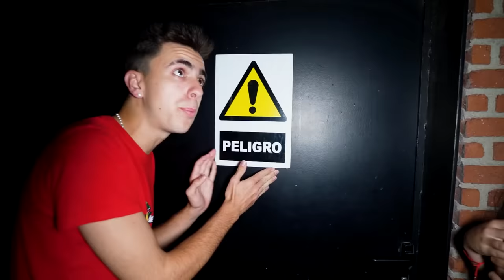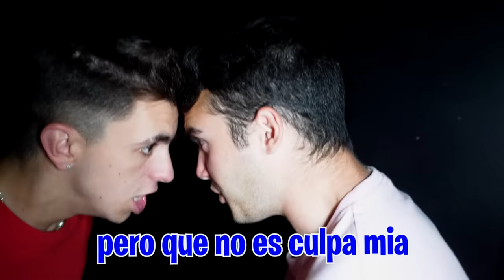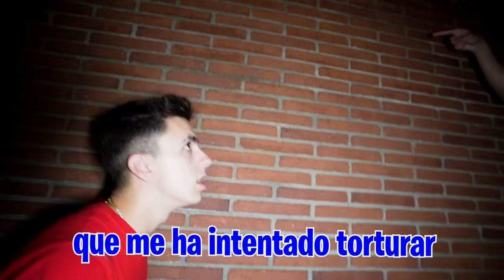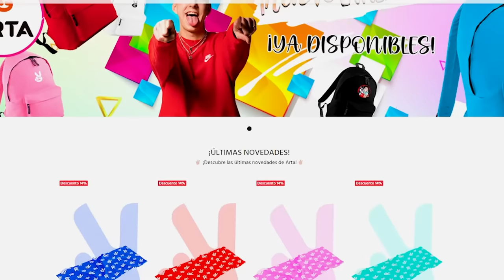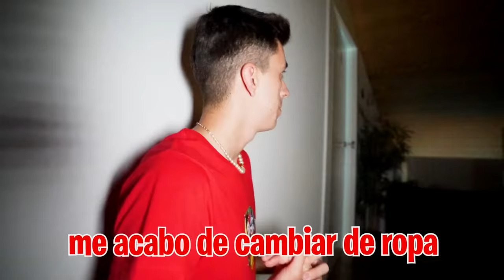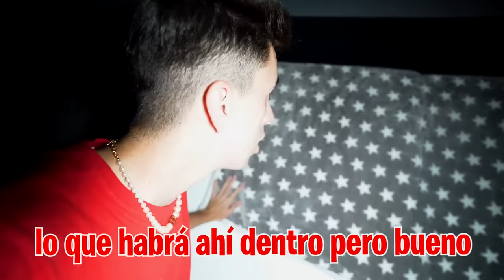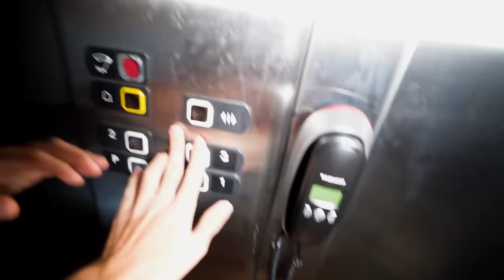BAJAMOS AL SOTANO DEL PAYASO DE LA DEEP WEB…*hay esto*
El payaso de la Deep Web ha cogido a casi todos los miembros de la Máximo Squad así que hemos tomado la decisión de bajar hasta el sótano para liberarlos a todos.